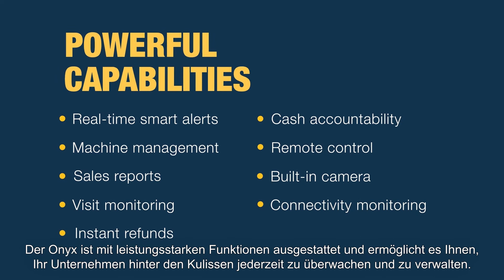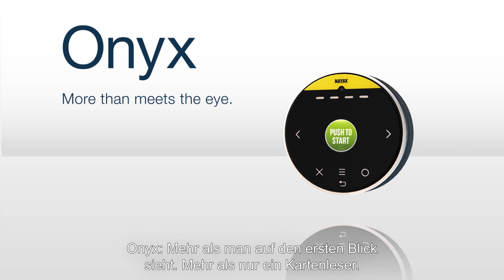Onyx Nayax Deutsch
The Onyx is more than a card reader: an attractive, sleek eye-catching device packed with powerful capabilities including contactless, NFC and QR payments, telemetry, marketing tools and remote machine management.